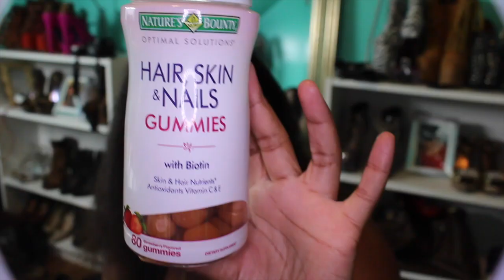Nature's Bounty Hair, Skin & Nails: Vitamin Review-3 Months of Use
I have been taking these for about 3 to 4 months